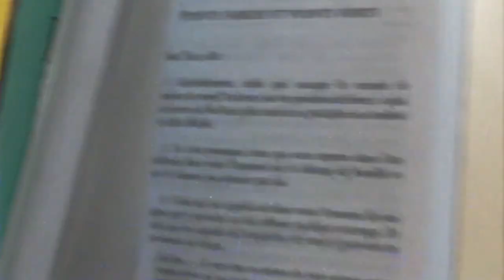The Black Leaders - Face to face [OFFICIAL VIDEO]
THE BLACK LEADERS New Music Video "FACE TO FACE"
New Album Soulmate - April 2020
By Julien HENRY